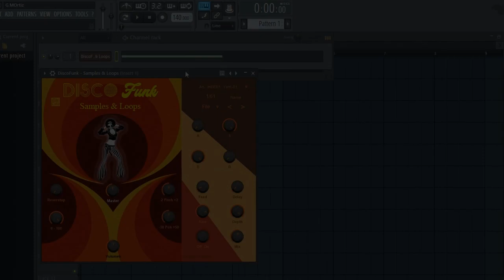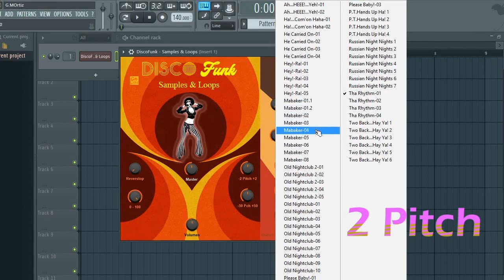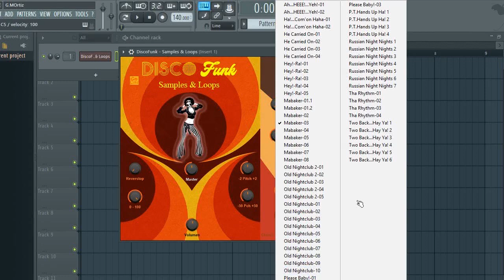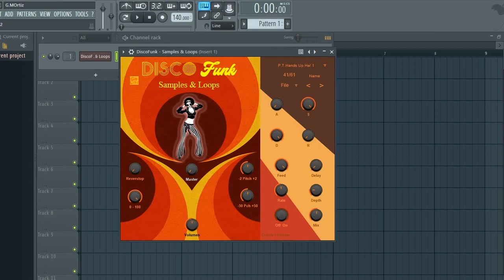DiscoFunk - Samples & Loops - Plugin - VST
61 sonidos de sampleos de canciones clasicas y famosas de Disco y Funk, los samples los puedes escuchar en mi album: DiscoFunk Samples Vol.1.. Algunos sonidos son loops y otros son one shots.

61 sample sounds of classic and famous Disco and Funk songs, you can listen to the samples on my album: DiscoFunk Samples Vol.1..
Some sounds are loops and others are one shots.